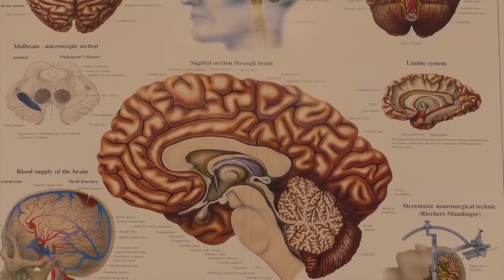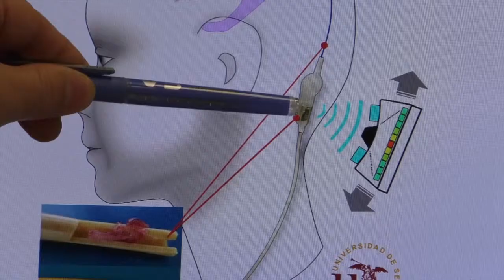2019 06 01 hidrocefalia